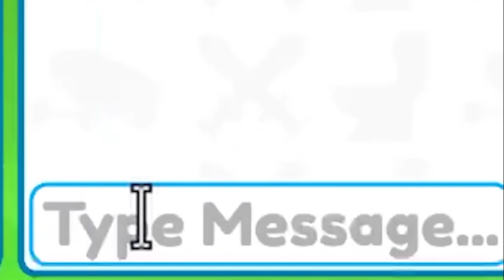BRO REMEBMERED THIS UPDATE FOREVER💀 FORGET TO ADD 0 FOR NEW GODLY | Toilet Tower Defense EP 76